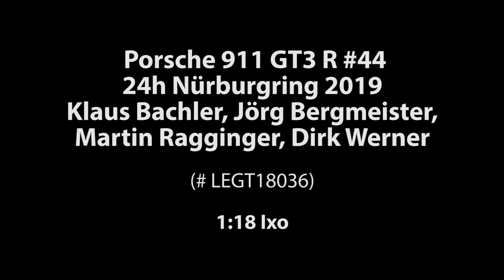ck-modelcars-video: Porsche 911 GT3 R #44 24h Nürburgring 2019 Falken Motorsports Ixo